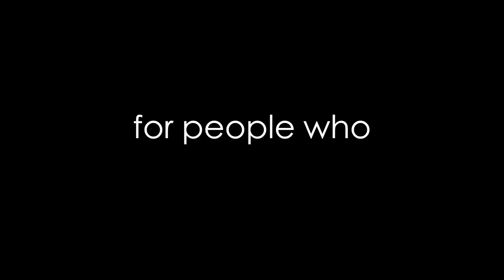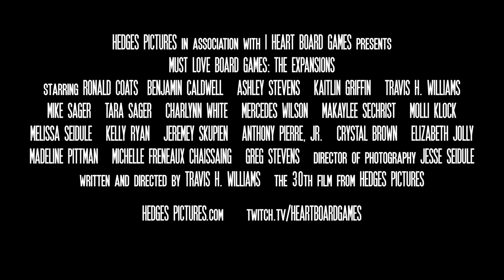Must Love Board Games: The Expansions (Movie Trailer)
(2019) Roger's adventures in board gaming continue as he navigates the harsh landscape of balancing real world responsibilities with tabletop fantasies.

The 30th film from Hedges Pictures.